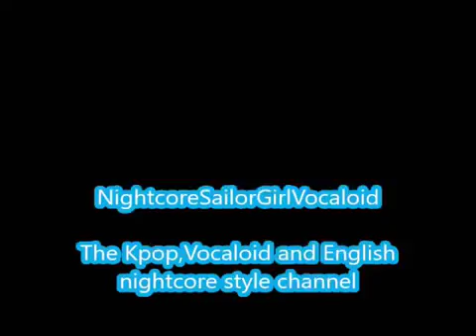Tina-Pristin (Nightcore)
Tina by Pristin